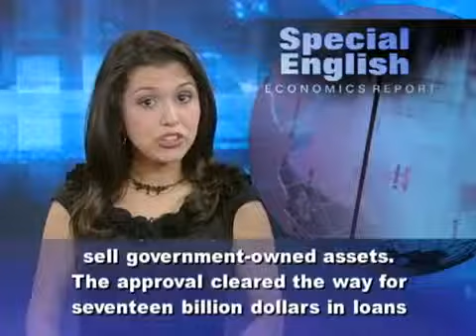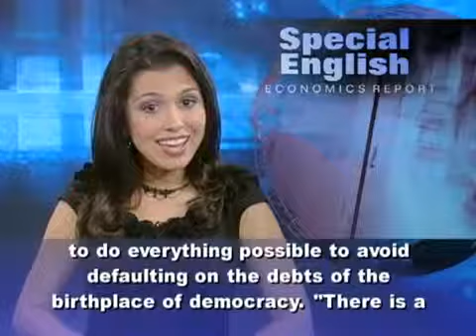Greek Spending Cuts Clear Way for Loans